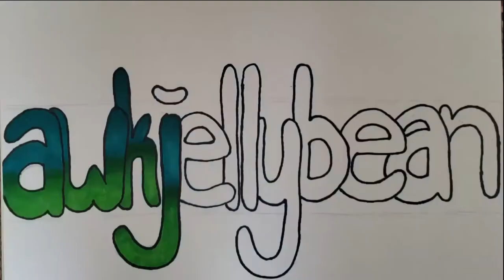FISK UNIVERSITY: Things To Know Before Coming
This is a video of me talking about things I wish I knew before coming to my college, Fisk University. This should help prospective students take these things into consideration when choosing a school.